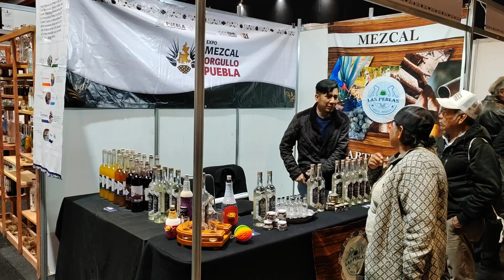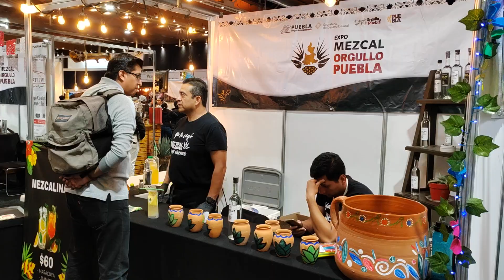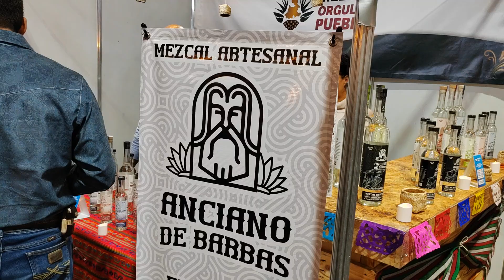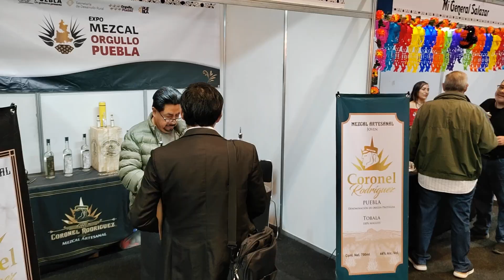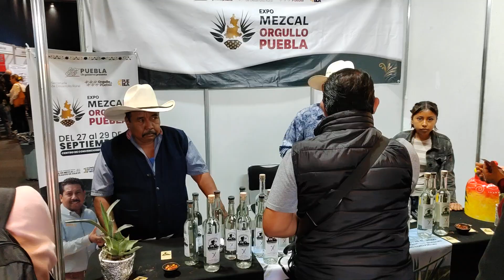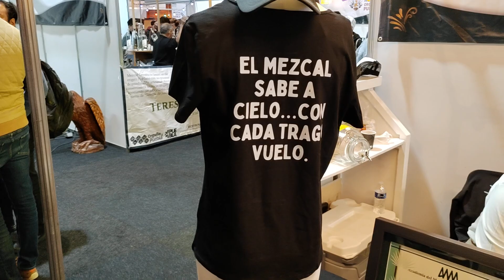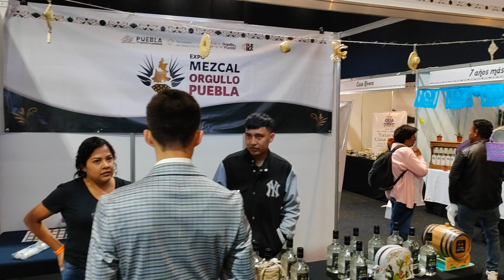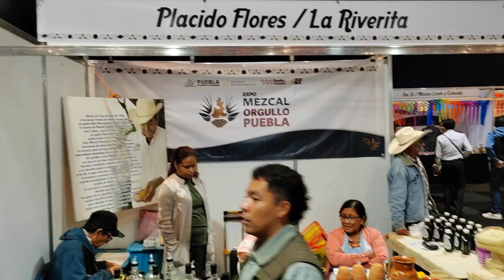290927-1 EXPO MEZCAL 2024, Orgullo Puebla (Olores, Colores y Sabores)